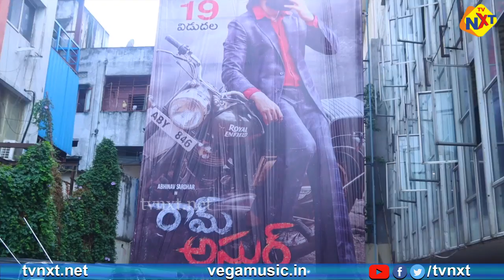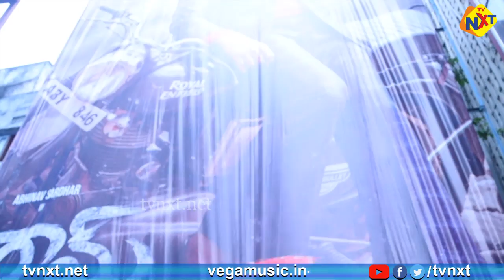Ram Asur Movie Geniune Public Talk | Ram Asur Movie Review | Abhinav Sardhar | Chandini | TVNXT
Watch to Ram Asur Movie Geniune Public Talk | Ram Asur Movie Review | Abhinav Sardhar | Chandini | TVNXT